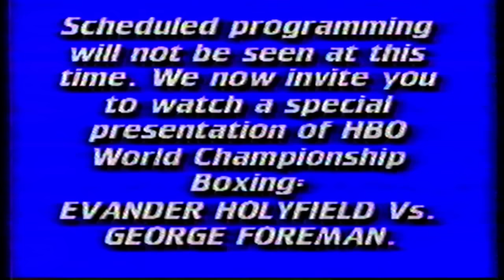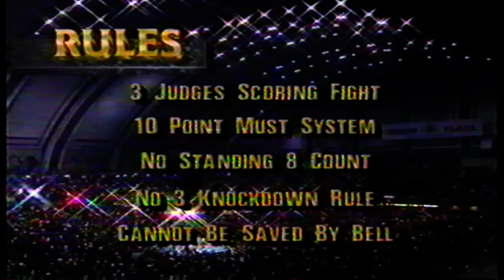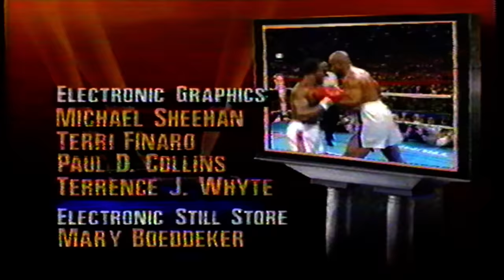Holyfield vs Foreman - ENTIRE HBO PROGRAM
Evander Holyfield defends the undisputed Heavyweight title against George Foreman. Hosted by Jim Lampley, Larry Merchant, and Harold Lederman. Recorded via VHS April 1991.